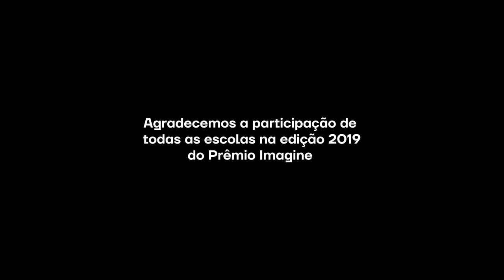MAKING OFF - VISITA À CRANE PRÊMIO IMAGINE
Um dia de muito aprendizado na Crane Agency.
Alunos do Programa Semente dos colégios Mater Amabilis, COOPERELP e Fundamentum, que participaram da Edição Piloto do Prêmio Imagine em um dia de Workshop de Criatividade por chegarem a finalistas da Campanha.